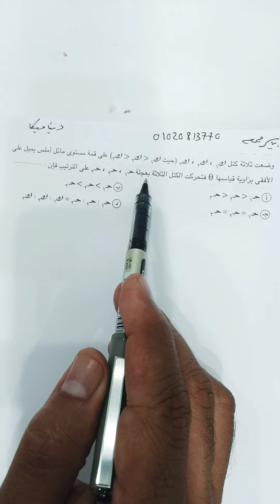السؤال رقم (33) توقعات .... الديناميكا